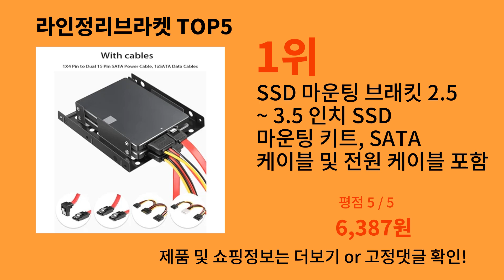라인정리브라켓 2024 최강 알리익스프레스 추천 Top 10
가장 많이팔린 라인정리브라켓
영상 속 라인정리브라켓 구매링크:

1위 : SSD 마운팅 브래킷 2.5 ~ 3.5 인치 SSD 마운팅 키트, SATA 케이블 및 전원 케이블 포함
가격 : 6,387원

2위 : 높이 조절 금속 삼각대 레이저 레벨용 5/8 인치 장착 스레드 24-41cm, 알루미늄 합금 홀더 라인 레이저 액세서리
가격 : 9,788원

3위 : 4 팩 4040 시리즈 알루미늄 프로파일 직선 커넥터, TTZEZE 길이 180mm/7 "탄소강 아연 도금 브래킷 패스너 w
가격 : 27,600원

4위 : 직선 광축 수직 지지 브래킷 고정 시트, SK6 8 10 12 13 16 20 CNC 툴 라이트로드 베어링 선형 광학
가격 : 1,110원

5위 : 알루미늄 합금 충전 브래킷 스탠드 홀더 스테이션 도크, 화웨이 GT2 GT3 PRO 워치 3 PRO 충전기 케이블, 무선 충전용
가격 : 7,120원

감사합니다.